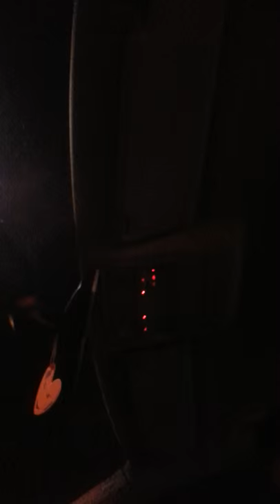Southend sea front dinky doughnuts prank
Funny prank wind up